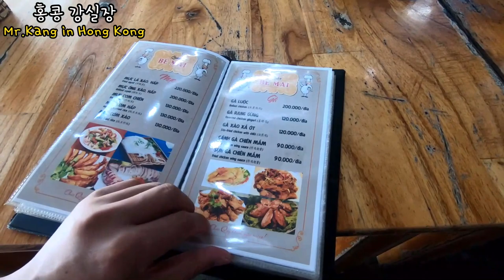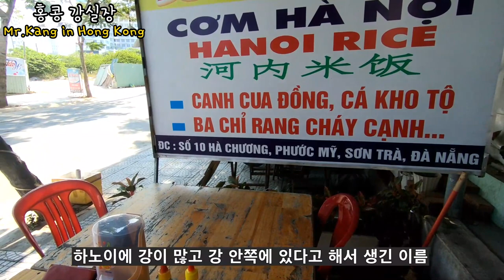베트남 철수 3일전 썰렁한 다낭 브이로그 |우한 코로나바이러스 | 한국인 베트남 입국 제한 | 점심식사, 커트, 귀청소 | 홍콩강실장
우한 코로나바이러스 | 한국인 베트남 입국 제한 | 베트남 철수 3일전 썰렁한 다낭 브이로그 | 점심식사, 커트, 귀청소 | 홍콩강실장

안녕하세요!!!